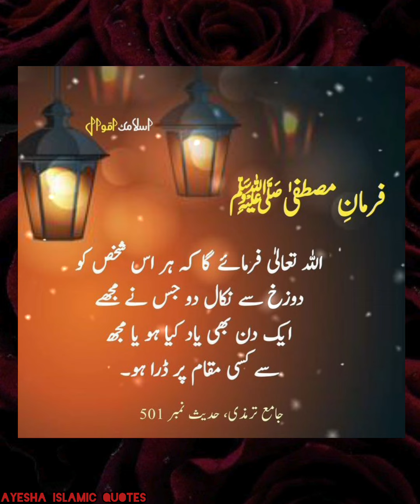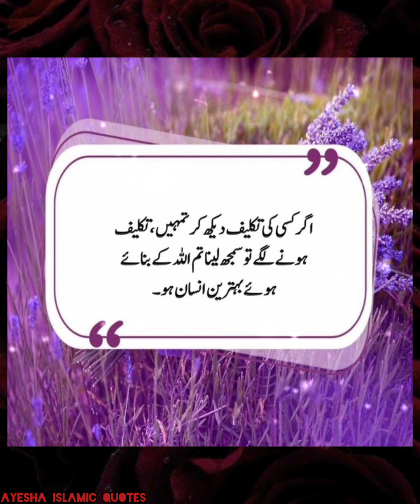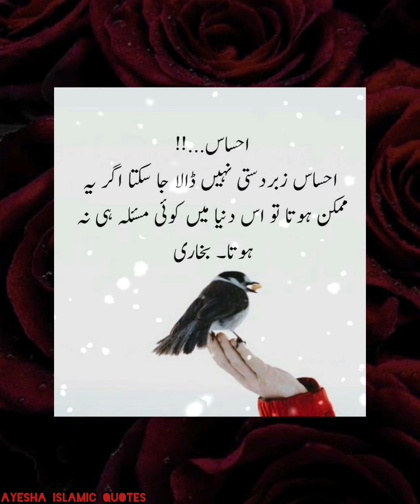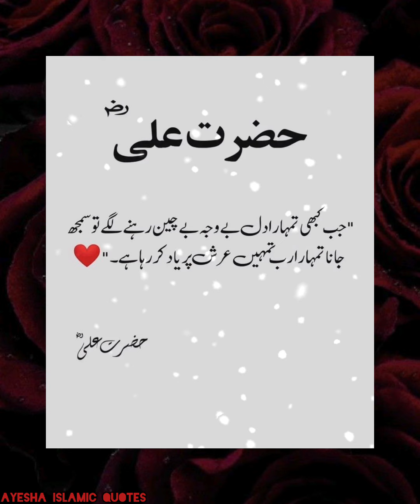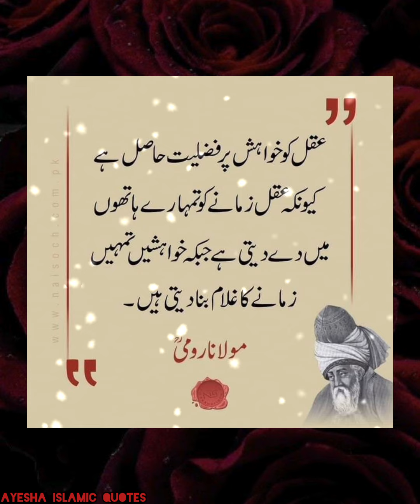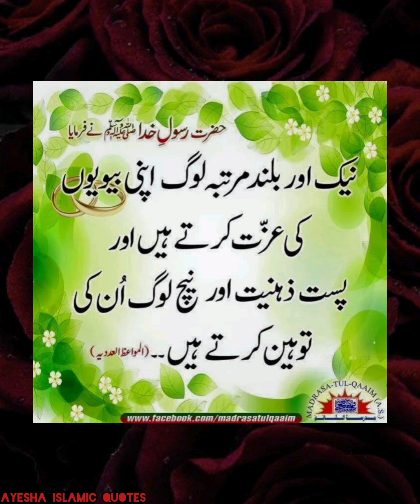True lines|Urdu Quotes|Islamic Quotes|Urdu poetry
happy Monday

hashtags.

happy Monday